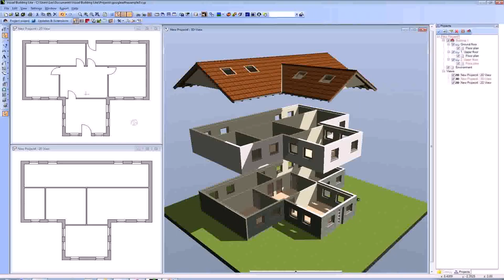Design My Own Floor Plans For A House - Gif Maker DaddyGif.com (see description)